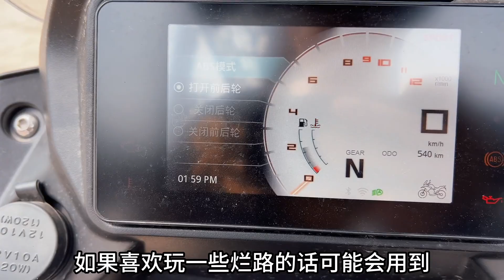适合摩旅，适合通勤？凯越525x试驾感受报告#凯越525x